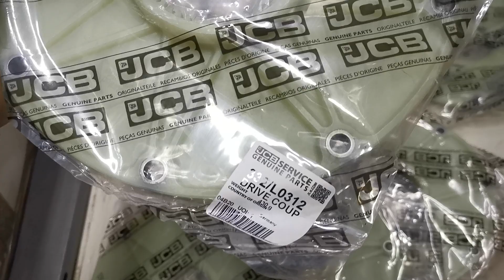332/l0312 Drive Coupling Jcb Robot 160-170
332/l0312 Drive Coupling Jcb Robot 160-170